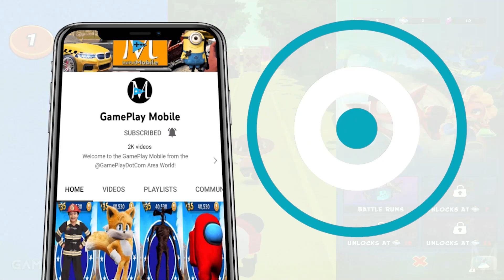Tag with Pumpkin Ryan vs Jack O'Lantern vs Skele-Ryan Mystery Surprise Egg Gameplay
In this Tag with Ryan gameplay video you can see how we are preparing for Halloween! We are playing with: Skele Ryan and Jack O'Lantern Ryan, original characters and another character that is entirely made by us, called Pumpkin Ryan! We bought those characters just for you! Also, we are going to find a Mystery Surprise Egg that will unlock for us new characters! Enjoy!

The latest update notes:
Ryan's sisters Emma and Kate are here to play! New Update on Android, recently...
• Unlock and play as Emma and Kate, Ryan's super star twin sisters!